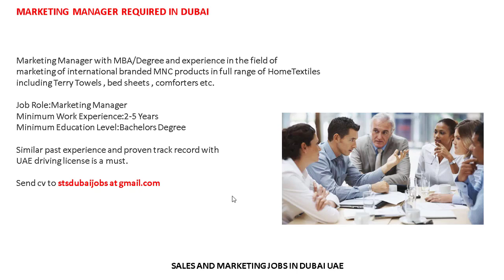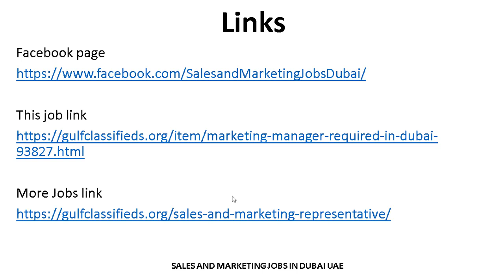MARKETING MANAGER REQUIRED IN DUBAI | How to Apply | Sales and Marketing Jobs in Dubai UAE